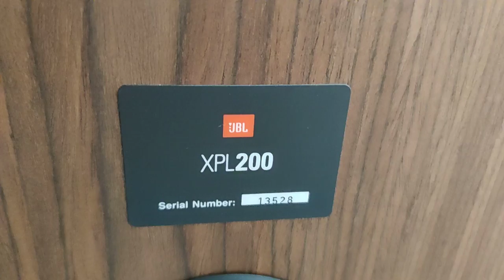Presentation JBL XPL 200 !!! L'un Des Meilleurs Modèles Hifi De La Marque